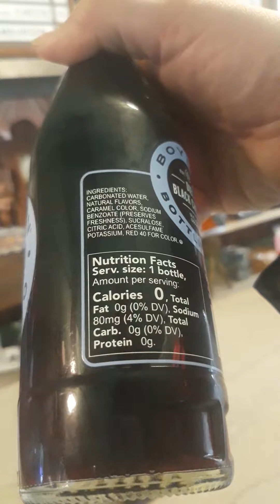Boylan vs Coca cola